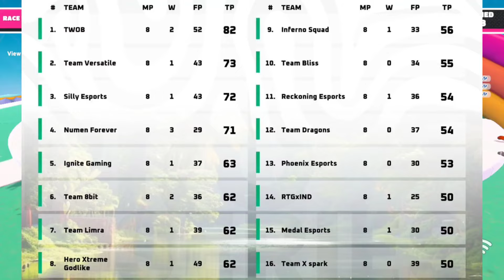BMPS POINTS TABLE | SEMIFINALS FORMATE EXPLAINED | TOP 24 QUALIFIED TEAMS | OVERALL STANDINGS | BGMI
bmps points table,

bmps,

bmps live,

bmps points table today,

bmps point table,

bgms points table,

bmps standings,

bmps 2024 points table,

bmps overall standings today,

points table bmps today,

today bmps points table,

godlike,

bmps today points table,

krafton india esports,

bmps standing,

bmps table,

bmps round 3 format,

bmps live points table,

point table bmps,

krafton india esports points table,

points table bmps,

bmps mvp list,

bmps news,

bmps ranking,

bmps top fragger list,

overall standings bmps today,

bgmi live,

godl,

points table,

points table bgmi,

bmps points table 2024,

bmps points table live,

bmps points table overall,

points table of bmps,

bgms overall standings,

bmps standings today,

overall standing bmps,

soul,

bgmi zone,

bgms,

bmps 2024 mvp list,